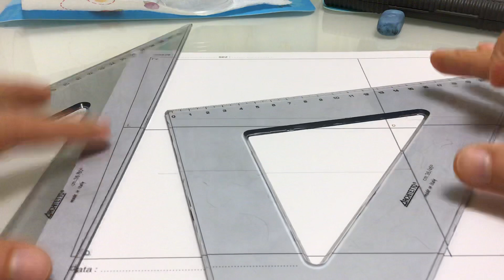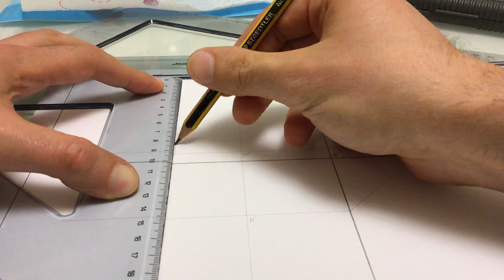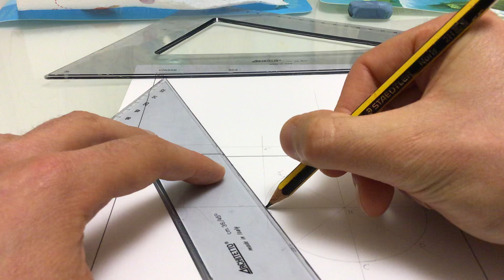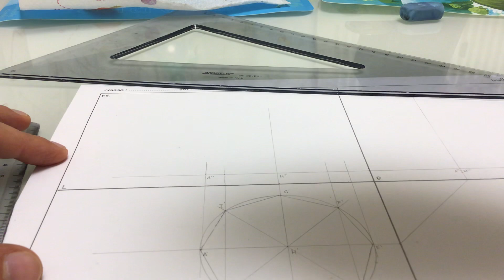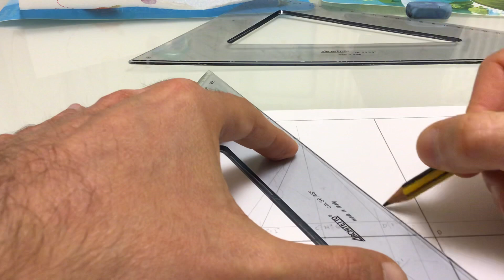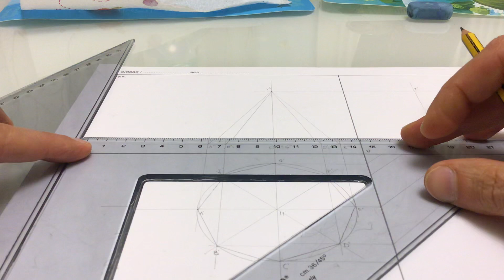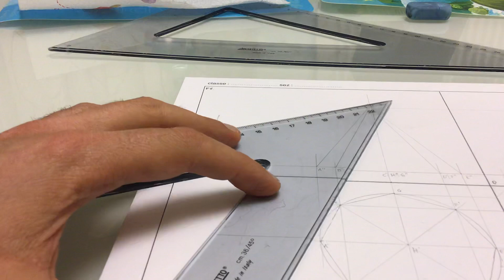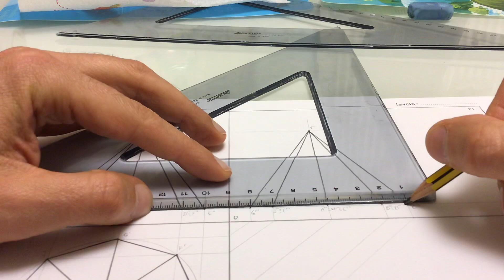Proiezioni ortogonali di una piramide retta a base ottagonale sollevata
Seconda parte: disegno in proiezioni ortogonali di una piramide retta a base ottagonale con altezza VH perpendicolare al P.O. e con VH = 7 cm. Siano "H" ed "A" rispettivamente il centro ed il primo vertice della base ottagonale con:
"H" distante 1 cm dal P.O., 4.5 cm dal P.V. e 4.5 cm dal P.L.;
"A" distante 1 cm dal P.O., 4.5 cm dal P.V. e 8 cm dal P.L.